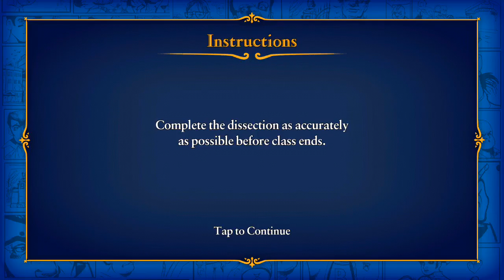Bully Biology Class 4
Bully - Bullworth Academy Anniversary